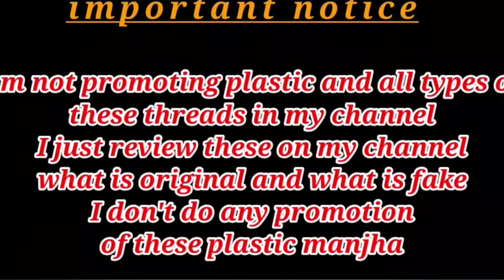Monokite Fighter 🆚️ Thunder War 💥 Full Comparison 2024 🤩 Which Manjha Best for Kite Flying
Hi guys

your query

. kite fighting
.15 August kite flying on mono kite
. mono kite vs indian manjha
. kite
. manjha
. kite vlogs
. abhishek zone
. best manjha
. all out manjha unboxing
. Panda manja
. Game Changer original manja
. Game changer original Review
. game changer manja price
. Game changer original manja 2024
. Game changer unboxing
. mono kite
. unboxing of Thunder war manja
. kite fighting with Thunder War manja
. kite flying with game changer manjha
. monokite fighter original manja
. thunder war unboxing
. thunder war manjha unboxing
. Testing of game changer manjha
. monokite vs game changer manjha
. monokite fighter vs Thunder War
. thunder war  vs monokite fighter
. game changer manja vs monokite fighter